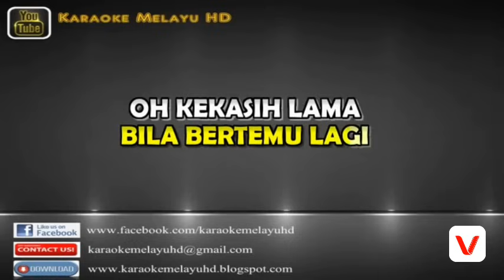Karaoke lamunan terhenti